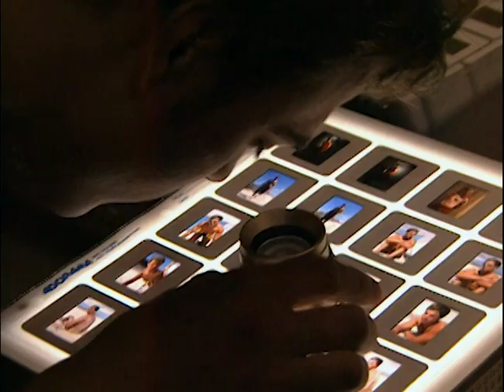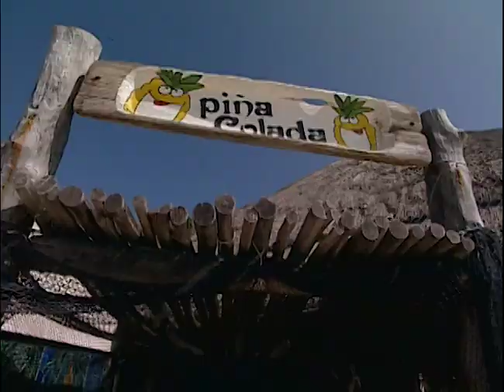Model Behavior | ElimiDATE | Full Episode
Nick is a model in New York City and is looking for a woman whose personality and look match his own. For his series of dates, Nick and four lucky ladies head to Cancún, Mexico, and spend the day on and around the beach.

Nick meets Krista, a sales associate at a leather store; Alanna, a martial arts guru with a black belt in kickboxing; Alissa, a self-proclaimed “fun girl”; and Lauren, a law clerk. The five of them start out their day chatting on the sand and then heading to the water for a banana boat ride. Later, they show off their personalities with cocktails and then head to one of Cancún’s hottest clubs for a night out.

Will Nick find a woman with the model behavior he’s looking for?